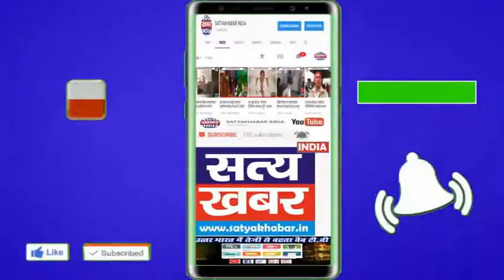नवीन जयहिंद ने हिसार रैली को लेकर, कार्यकर्ताओ को पीले चावल देकर दिया न्यौता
SATYAKHABAR